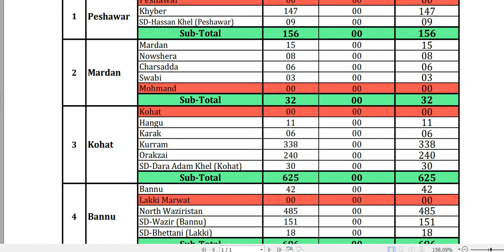Today KPK Police Constable Written Test District Upper Chitral dated 26|04|2024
Today KPK Police Constable Test District Upper Chitral dated 26|04|2024

today test
kpk police chitral test
district chitral police constable test today 26/04/2024